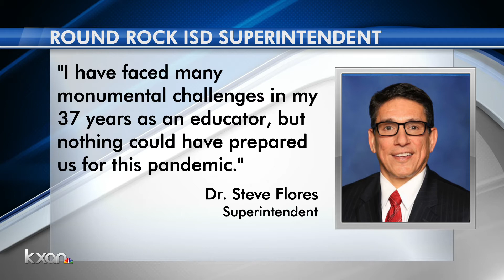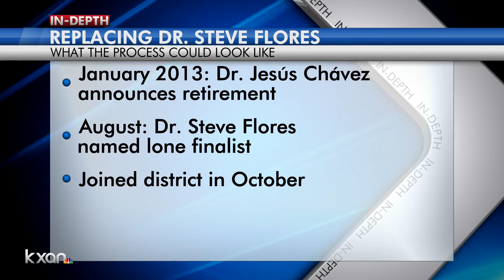Round Rock ISD accepts superintendent resignation—Flores to step down in December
The Round Rock Independent School District Board of Trustees has accepted Superintendent Dr. Steve Flores' plans to resign, after a meeting Friday afternoon.